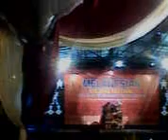PENAMPILAN TIMOR LESTE. FESTIVAL BUDAYA MELANESIA 2015